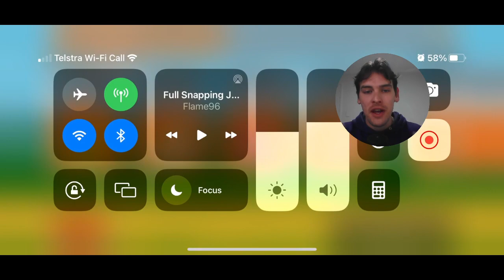The Power of the Squirrel x Elephant Seal in Super Auto Pets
I stumbled into this beautiful strategy in Super Auto Pets.